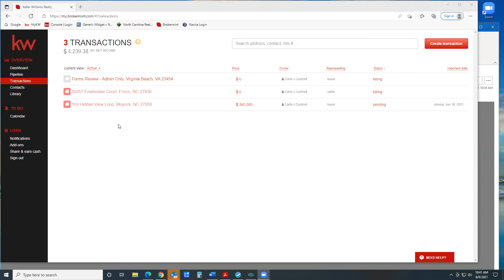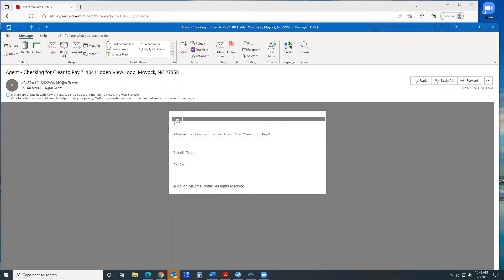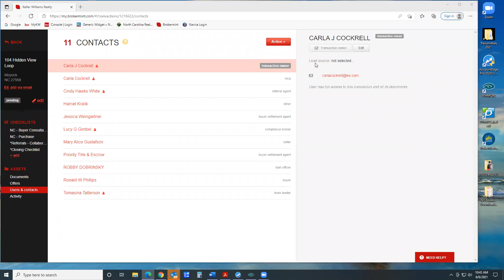All things Title PLUS Liens!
All the things you wanted to know about Title and Liens and the Rein Contract!